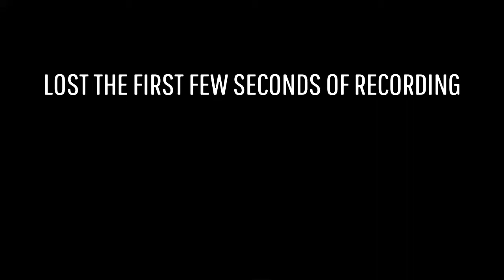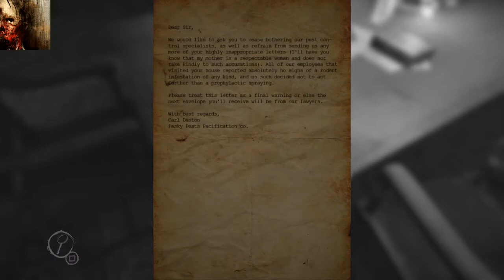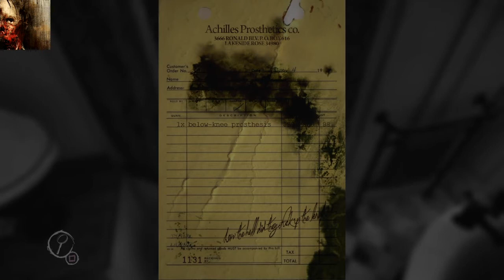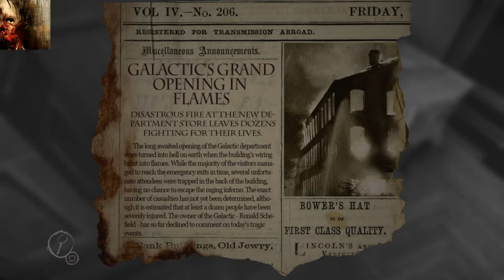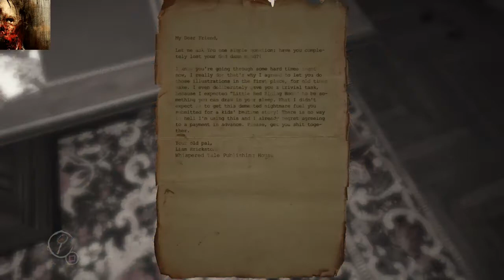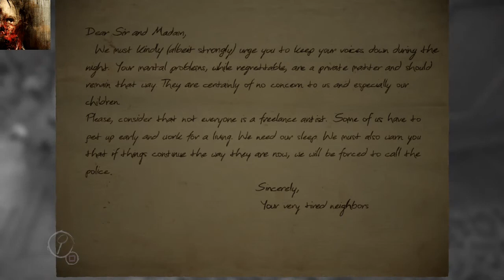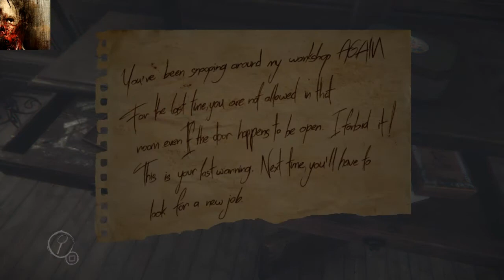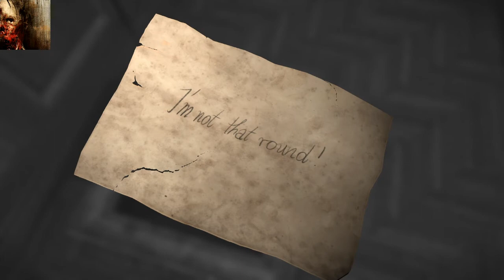PAINT DEEP LIES [Layers of Fear #1]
As a fellow human with a less than normal brain, I'm very interested to experience this psychological horror. Paint along, won't you?